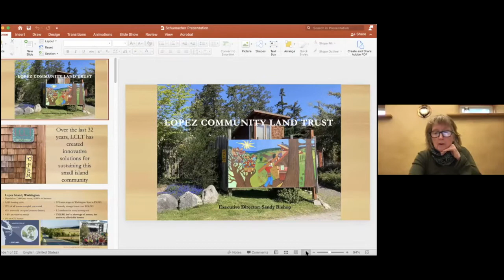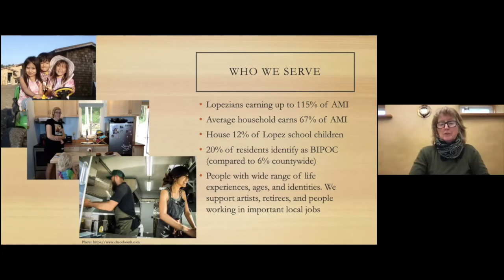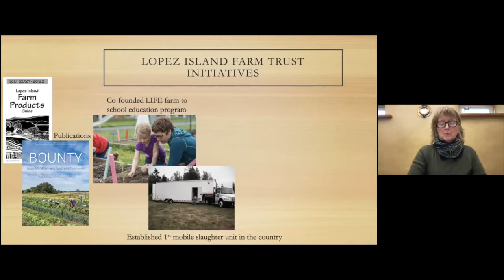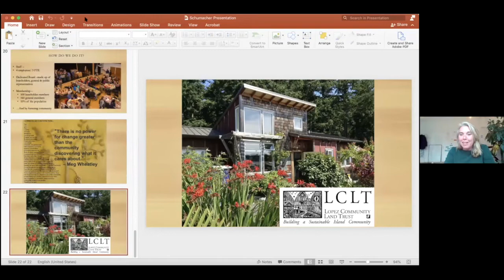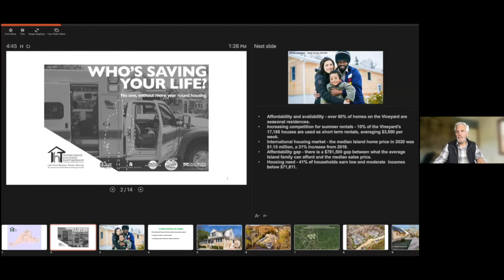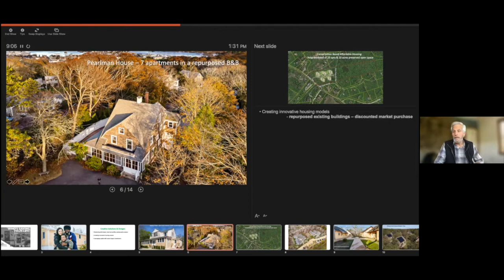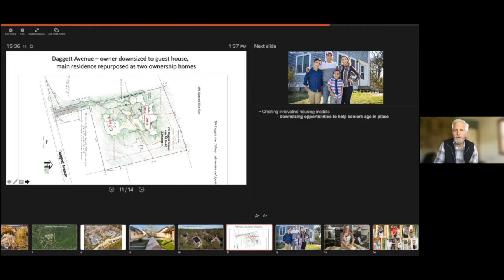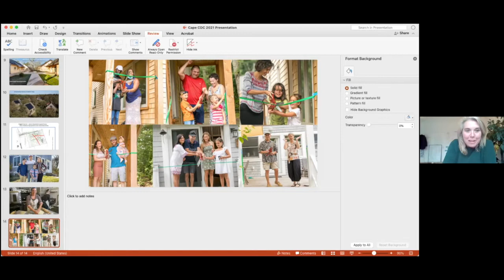Island Community Land Trust Roundtable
On Friday, April 30, 2021, the Schumacher Center for a New Economics hosted a virtual Community Land Trust Roundtable to highlight two practitioners tackling the problem of land access in island communities. The roundtable featured Sandy Bishop of Lopez Community Land Trust of Lopez Island in Washington and Philippe Jordi of Island Housing Trust on Martha’s Vineyard in Massachusetts.

The roundtable was moderated by Natasha Hulst, European Land Commons Program Director.